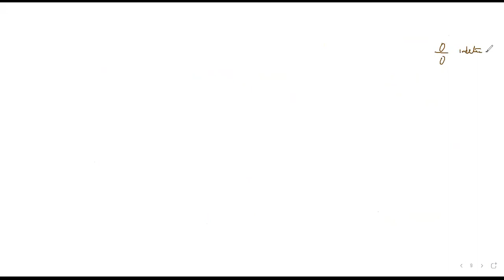Diff Geo lec3